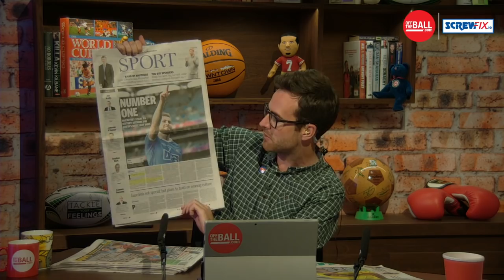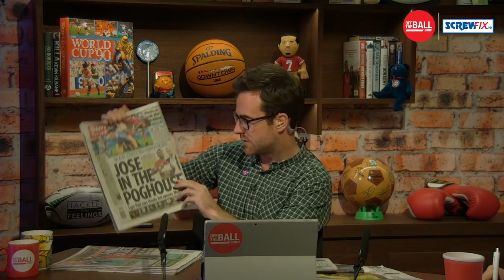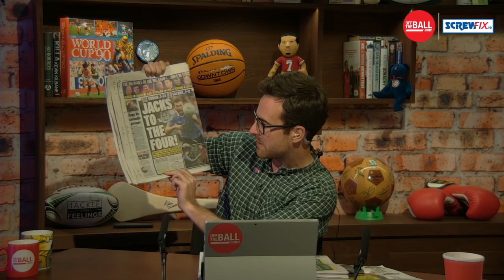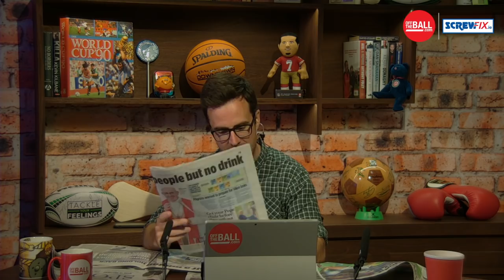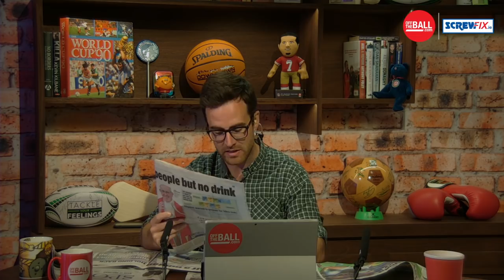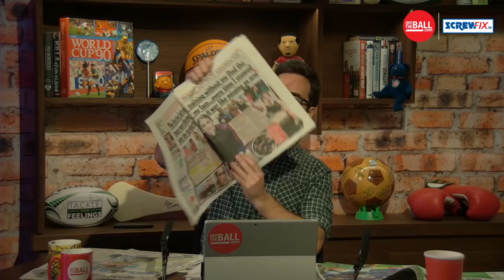SUNDAY PAPER REVIEW | Mick Foley and Kieran Cunningham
Joe is joined for this morning's paper review by journalists Mick Foley and Kieran Cunningham.